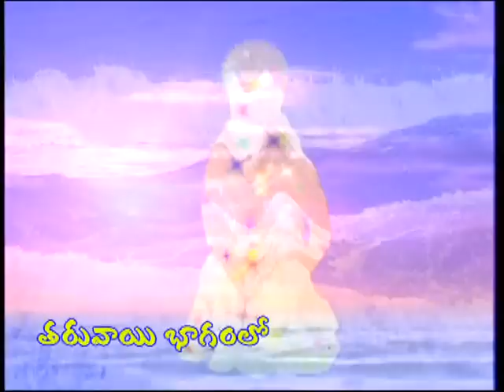Shiva Leelalu - 15th February 2014 - Episode No 24